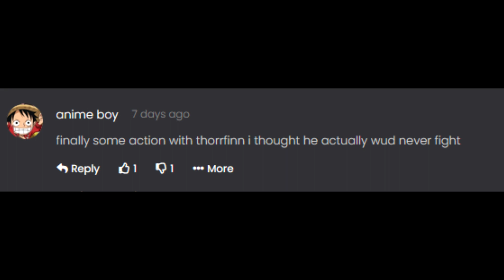Kaname what the heck are you doing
They seriously left his friend hanging...